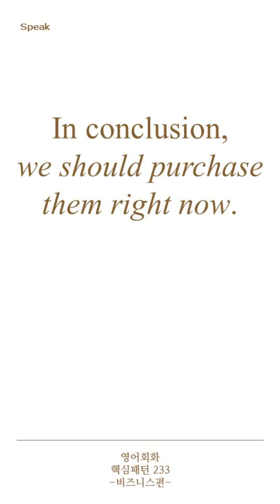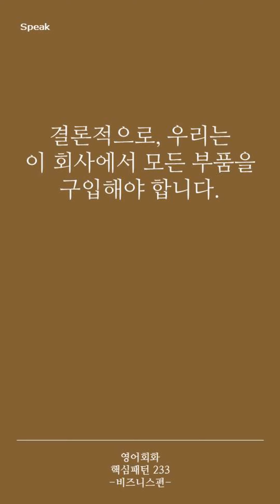[영어회화 핵심패턴 233 비즈니스편] Pattern 162 In conclusion, ~.